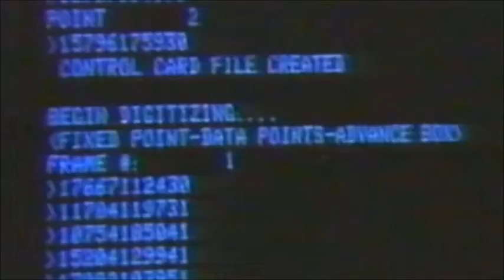WNJS Sign Off 1987